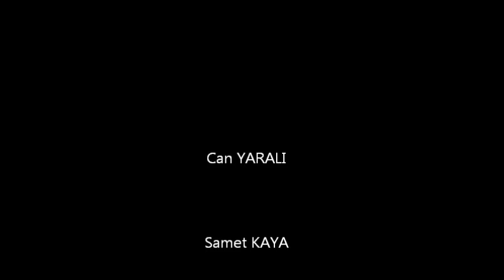Can YARALI & Samet KAYA (Hayalimin Ortasında)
Müzik kayıt